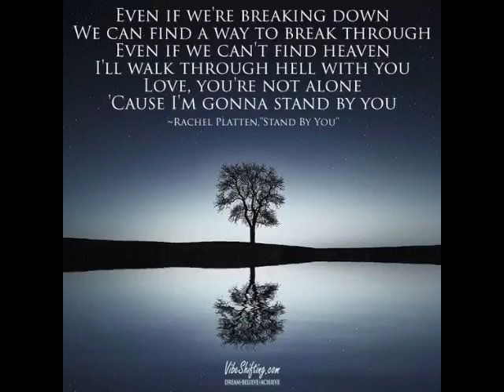Younique's Defend Innocence Collection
August Customer Kudos help raise awareness and Defend Innocence with this exclusive collection!
Comes with a Splurge cream shadow in Hopeful
Eyeliner in purposeful
Lipstick in Sitting Pretty